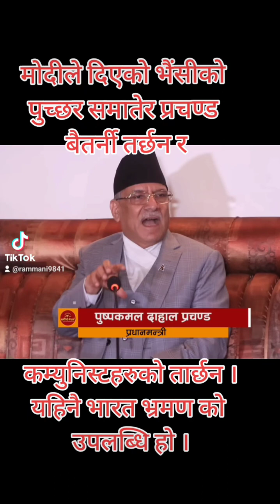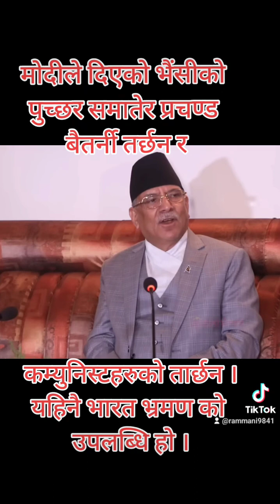मोदीलेदिएको भैंसीको पुच्छरसमातेर प्रचण्ड बैतर्नीतर्छन कम्युनिस्टलाई नि तार्छ्न भारतभ्रमण को उपलब्धि